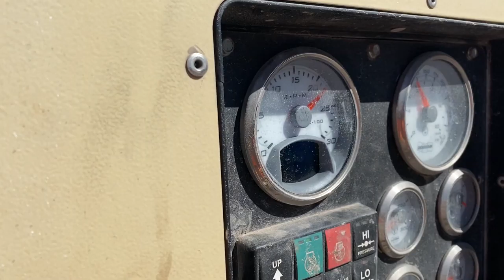2014 DOOSAN P425/HP375WCUT4 AIR COMPRESSOR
2014 DOOSAN P425/HP375WCUT4 AIR COMPRESSOR SN:464700UFYF15 powered by Cummins diesel engine, equipped with 475CFM, trailer mounted.